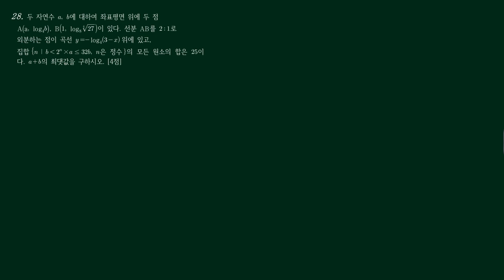2021년 06월 고2 28